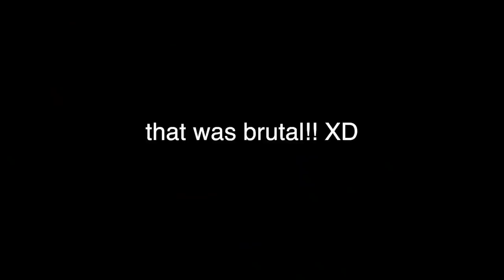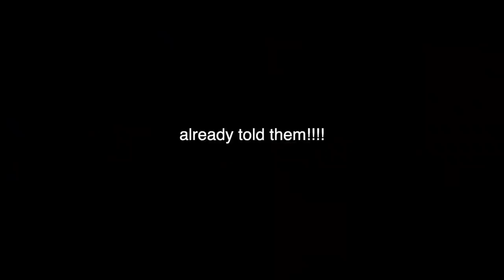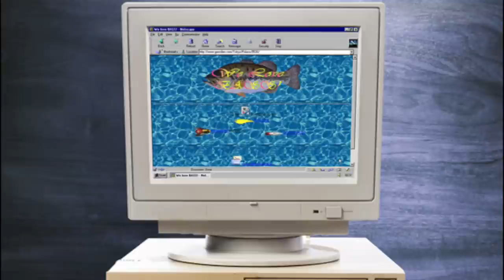I cleaned out my closet......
this was healing for my soul
   OR type "No One Asked Podcast" on any podcast app :)